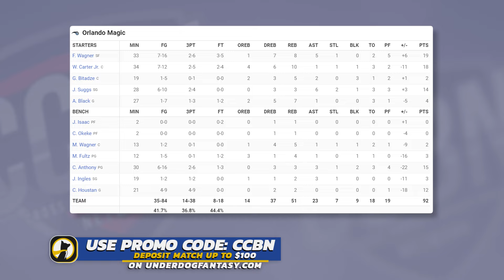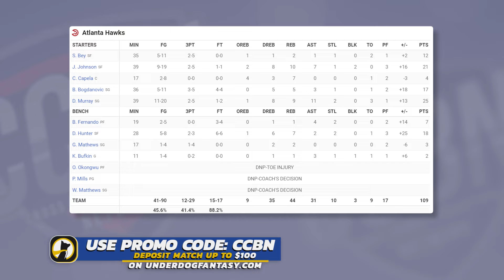Orlando Magic vs Atlanta Hawks - Full Game Highlights | February 25, 2023-24 NBA Season